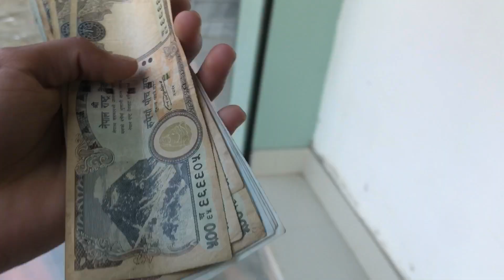Gaighat sports 🥰kabbadi🥰🥰